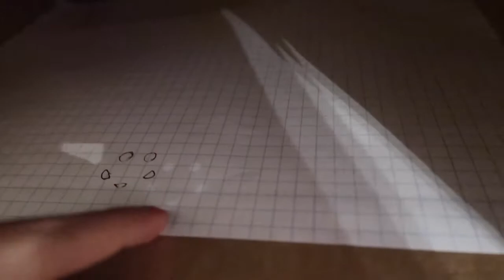I Only Had Two Cookies...Honest!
Who's your favorite team? The kids got to wear their favorite team jersey to school today. Guess who Madi and Halle's favorite team is? ;) Dad has another surprise and we spend some time playing catch in the house. (With parental supervision)